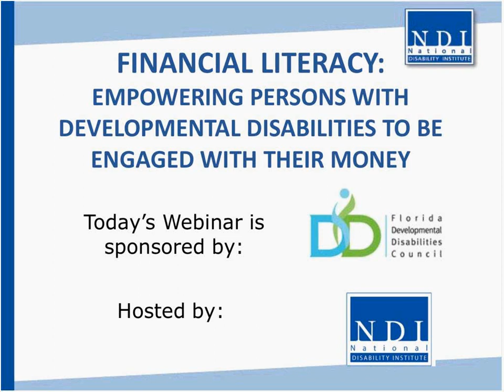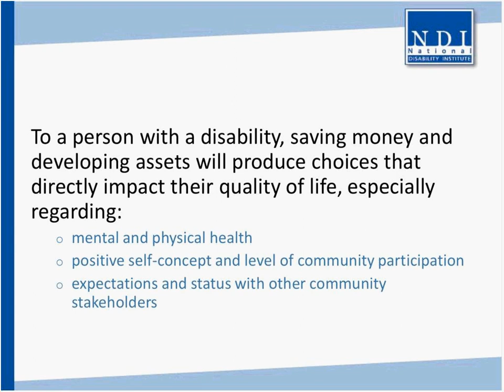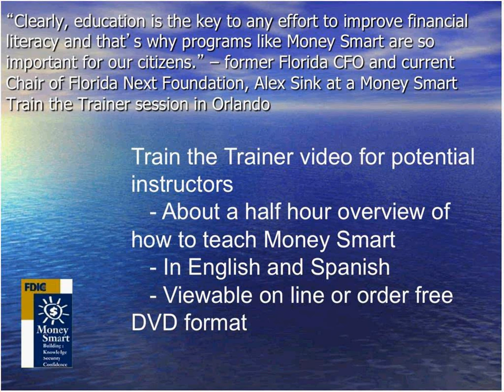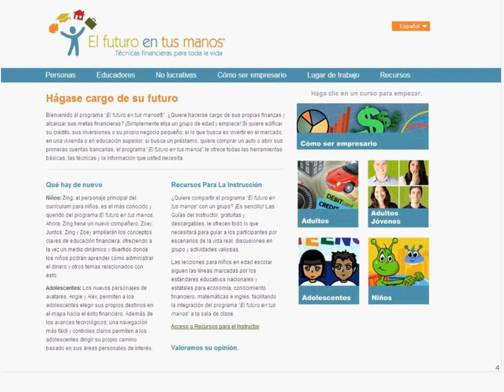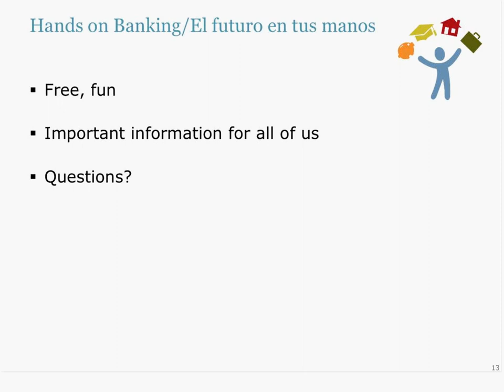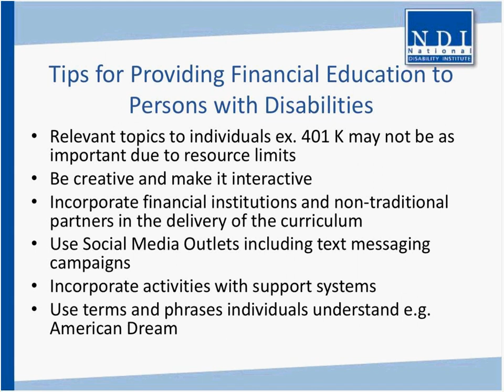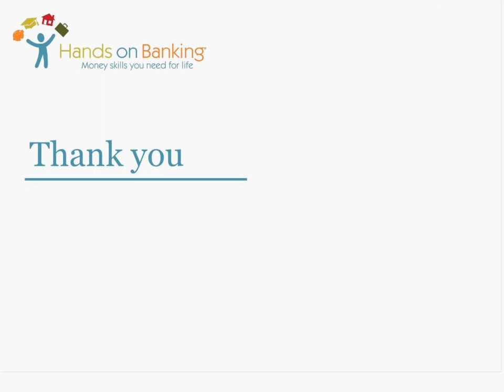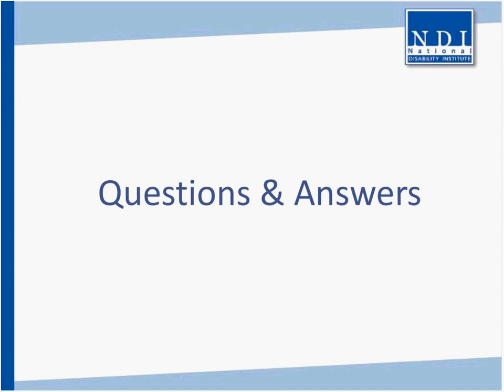WEBINAR: Empowering Persons with Developmental Disabilities to be Engaged with Their Money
Financial education plays a vital role in the complex road map towards economic empowerment for persons with disabilities. Often times, financial education is not offered in programs that support persons with disabilities. This webinar will highlight the importance of financial education and identify FREE financial education curriculums and tools that individuals, family members, and community-based organizations can use.